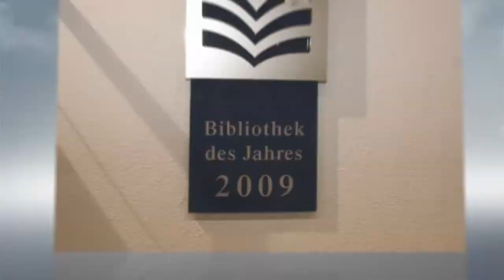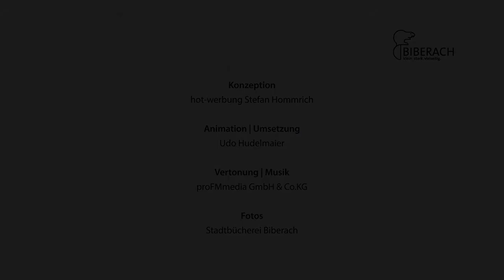50 Jahre Stadtbücherei Biberach - Eine Zeitreise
Eine Zeitreise durch 50 Jahre Stadtbücherei Biberach – von der Unteren Schranne bis zum Neuen Bau auf dem Viehmarktplatz.